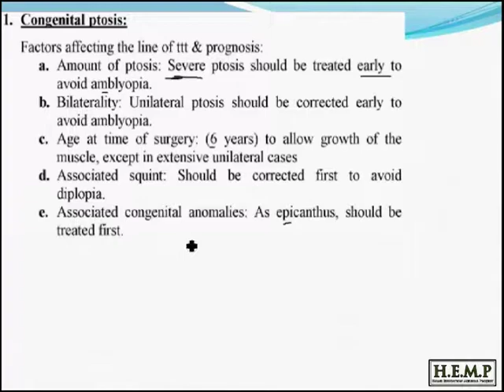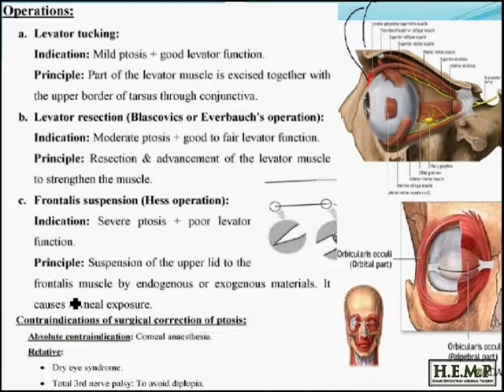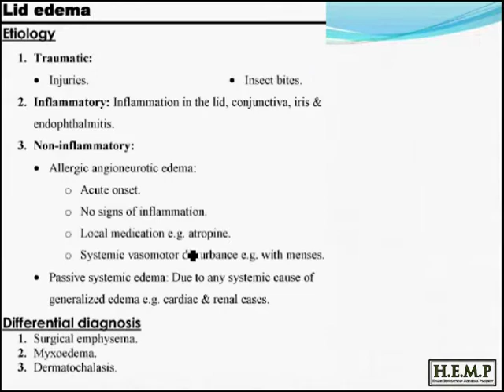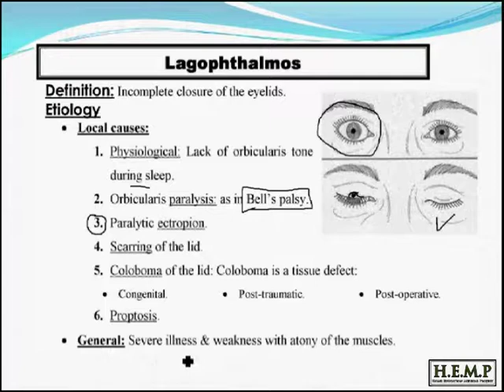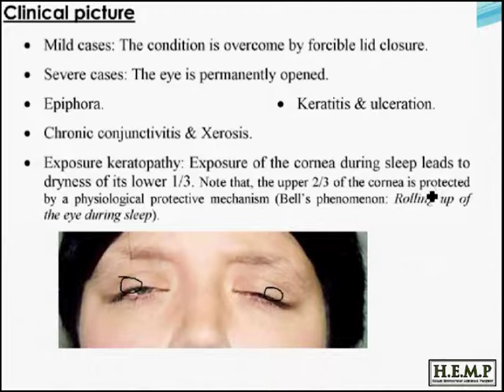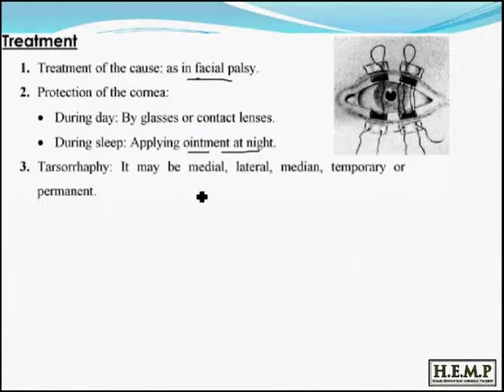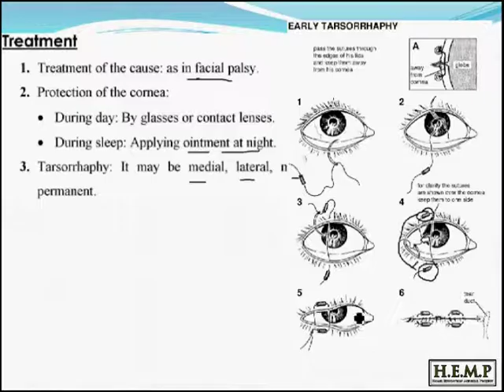8 lagophthalmos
لا تنسوا دعواتكم من صالح الاعمال